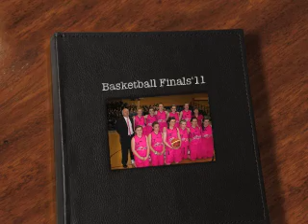Basketball Finals'11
A selection of photographs taken by Denis Carroll of Fealegood Productions©. Copyright Denis Carroll. Photos available on request, 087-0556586